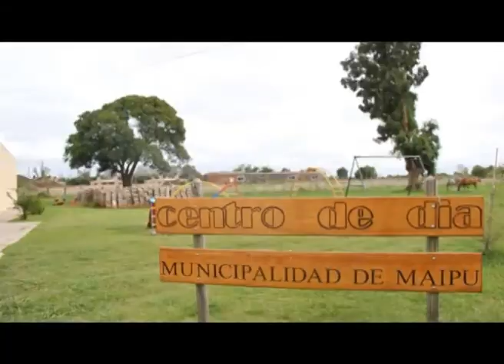Maipú Informa Tv - Emisión 508